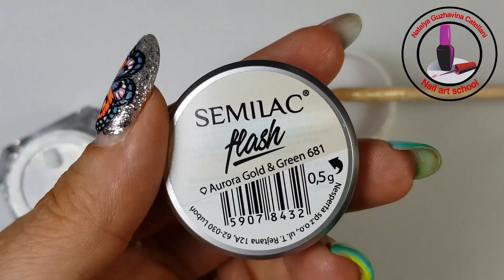COME CREARE UN GEL BIANCO LATTIGINOSO CON I GLITTER IN 5 MINUTI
FACCIAMO GEL BIANCO LATTIGINOSO CON I GLITTER IN 5 MINUTI
Volevo fare "sfondo" per nail art sulle mie unghie colore bianco-latte con i glitter , ma purtroppo non avevo colore esatto.
E me lo sono creata da sola🤩❗❗❗
Vuoi vedere come❓
Guarda questo video 🎥
⤵️⤵️⤵️CORSI ONLINE ⤵️⤵️⤵️

CONSIGLIO DI GUARDARE VIDEO ⤵️⤵️⤵️
●Aleas Cosmetics LaFemme ⤵️
NATALY12
Vale per sempre, su tutti prodotti, esclusi prodotti già in promozione.
●Moda Unghie ⤵️
NATALY1O
Vale una sola volta , su tutti prodotti, esclusi prodotti già in promozione.
Link della pagina su Instagram ⤵️
Facebook Natalya Catellani
Link della pagina su Facebook ⤵️
Per contatti commerciali e proposte di collaborazione ⤵️